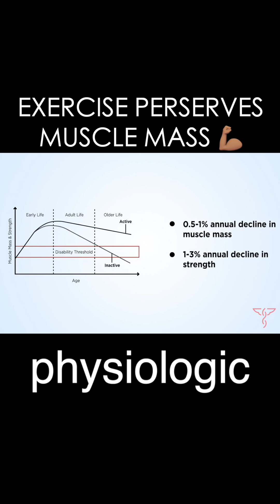Strength Training Preserves Muscle Mass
A reminder of the power of exercise in preserving muscle mass as we age 💪🏽
What we see here are axial MRI views of the thighs (imagine cutting the thigh in half and looking at a cross-section). Clearly seen is the increased degree of adipose (fat) and muscle atrophy in a sedentary man as opposed to that of a triathlete of similar age.
Although we all begin losing muscle mass as a result of normal aging (as early as 30), chronic (physiologic) exercise is proven to preserve lean muscle mass. This image gives some pretty convincing evidence to maintain an exercise program throughout our lives! ...and it’s absolutely never too late to start!

ℹ️Wroblewski AP, et al. Chronic exercise preserves lean muscle mass in masters athletes. Phys Sportsmed, 2011
ℹ️PMID: 15192443